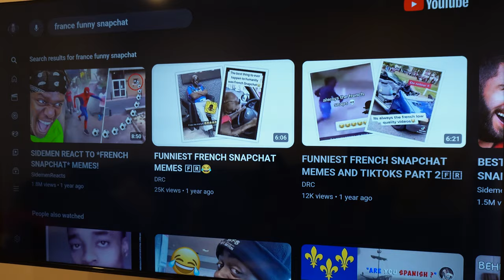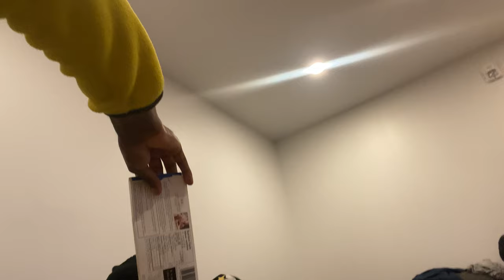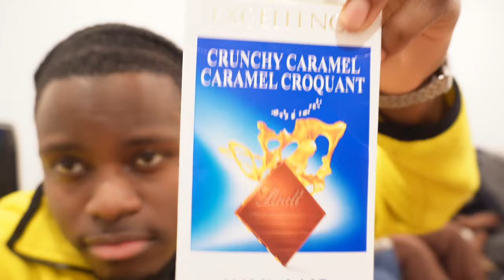I PULLED OFF the Ultimate EDIBLE Prank on My Friends!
Get ready for a hilarious reaction video! In this epic prank war, I decided to take it to the next level by surprising my friends with edibles! Their reactions are absolutely priceless and will have you laughing out loud! From the shock and confusion to the eventual relaxation and giggles, this video has it all! Watch till the end to see how it all goes down!  edible prank kai cenat, damis squad edible prank, vonvon edible prank, faded marky edible prank, edible prank vonvon, edible prank nyyear andjalyn, edible prank marthecreator,  edible prank vonvontv, giving friend edible prank,  funny french bulldog try not to laugh, funny french bulldog try not to laugh, laced chocolate, funny french snapchat videos, cory boy edible prank, edible prank gnb, faded marky edible prank, prank edible, edible arrangements chocolate fruit bouquet, edible tree out of modeling chocolate, edible chocolate packaging, edible luster dust for chocolate, when the chocolate edible kicks in after 3.141 hours, when the chocolate edible kicks in after 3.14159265 hours, كريب المنشفة بمكونات بسيطة وطعم ولا أروع edible chocolate towel crepe, edible chocolate weed, when the chocolate edible kicks in after 3.1415 hours, when the chocolate edible kicks in after 3.14 hours, when the chocolate edible kicks in after 3.14 'hours

Maison Wayne:
maisonwayne.me